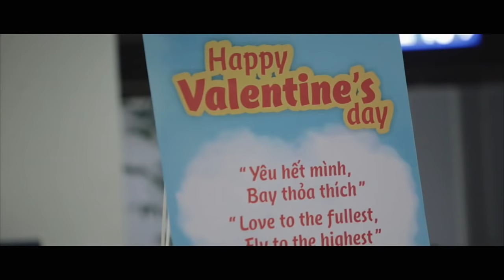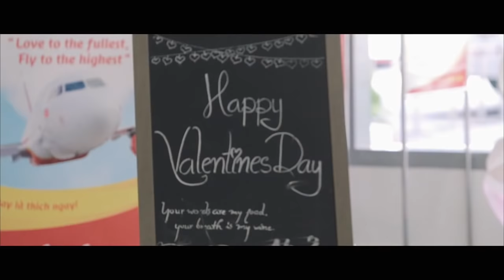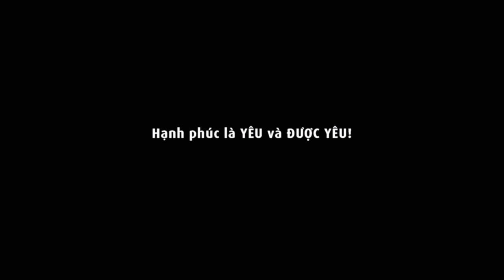Celebrate same sex marriage at 12,000m high/Đám cưới đồng tính ở độ cao 12,000m.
On Valentine's day, all passengers in the flight from Ho Chi Minh city - Bangkok were surprised when they are invited to the same sex wedding of Ai Linh and Thanh Phuong.
The extremely beautiful wedding was organized at 12,000m high. Exquisite decoration and the charming design had delivered the happy atmosphere to everyone during the flight.
It's a happy ending for Linh anh Phuong. They have been together for almost 12 years. They keep fighting for their love and finally, wed on air is the most special thing they would love to share.

Vào ngày lễ Valentine hành khách trên chuyến bay từ Tp.HCM đi Bangkok bất ngờ khi được dự hôn lễ của cặp đôi đồng tính Ái Linh và Thanh Phương.
Hành khách được chứng kiến lễ cưới trên độ cao 12,000 m trong khung cảnh lãng mạn và vô cùng xúc động.
Một đám cưới có hậu và thật hạnh phúc cho cặp đôi Lesbian đã can đảm đến với nhau sau 12 năm chờ đợi.